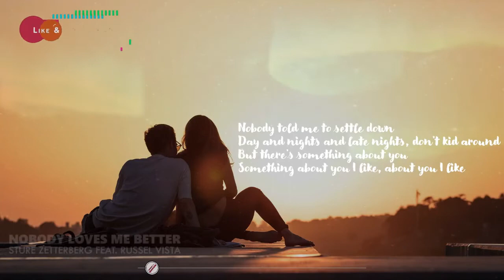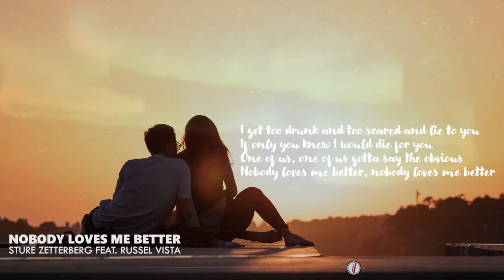NOBODY LOVES ME BETTER BY STURE ZETTERBERG